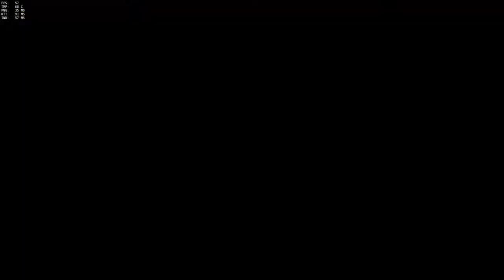Overwatch: Mei travels to Hanamura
Nice match with Mei in Hanamura. It's fun to play her but I need a bit more practise.